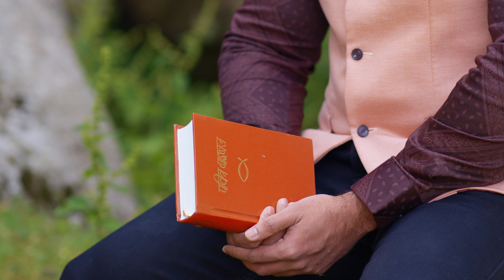Apni Rooh Se Bharde | Official Music Video | Ankur Masih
Singer/Writer/Composer/Music
Ankur Masih

Anand Masih

Colour Grading/Editing
Ankur Masih

Design
The Divine Media

|| Follow on ||